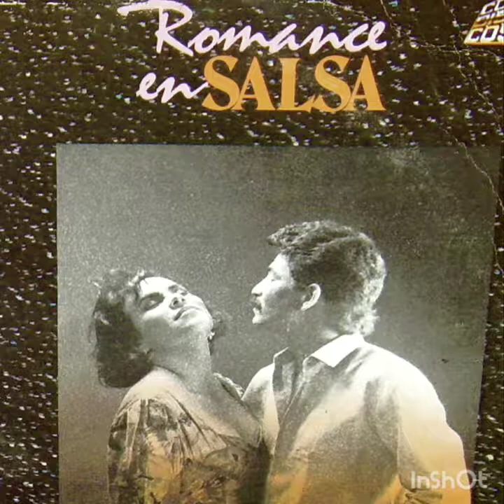Mariana y Edgar - Dónde estás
Romance en Salsa
1990